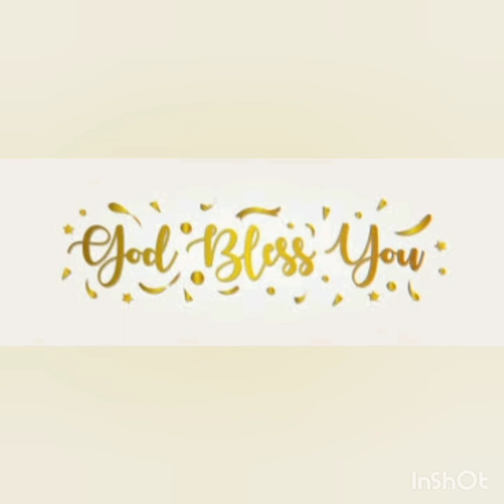ANNADANAM PHOTOS OF SRI VISWANATHAM GARU